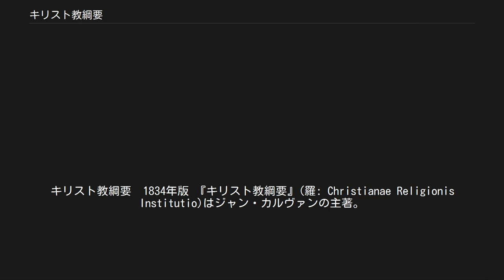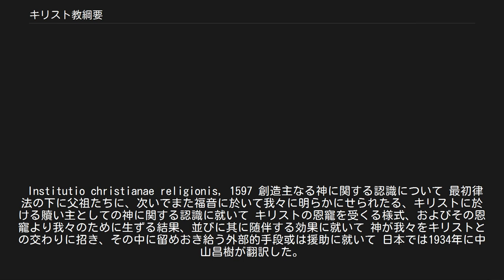キリスト教綱要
キリスト教綱要　1834年版 『キリスト教綱要』(羅: Christianae Religionis Institutio)はジャン・カルヴァンの主著。
 プロテスタント神学の最初の組織神学書である。
1536年3月にバーゼルにおいてラテン語で執筆された。
その後5度に渡って改訂増補され、1559年に出版された第5版が最終版となった。
後世、この版をもって各国語に翻訳されてきたため決定版と呼ばれることもある。
なお、初版本を除き、カルヴァンは『綱要』ラテン語版を出版すると必ずその後フランス語版を出版した。
最終版のフランス語版は1560年に出版されている。
 『綱要』初版の序文にはプロテスタントを迫害したフランソワ1世への献呈の辞が長文で現されている。
初版本では、最初はロマ書講解の形をとっていたが、やがて、十戒、使徒信条、主の祈り、礼典、教会規定などの解説がつけられて、使徒信条の項目、神、キリスト、聖霊、教会などの主題にまとめられた。
なおこの変化は、ルターの「小教理問答」の枠組みを借りて書き上げられた初版本が、その後カルヴァン独自の神学の形成に伴って次第に変化していったもので、譬えて言えば、ルター主義的な「律法から福音へ」が「福音から律法へ」と変化したことを示しているとされる。
 カルヴァンが『綱要』を執筆した目的は聖書に対する神学的な手引きであり、特に、改革派教会の神学的基礎を記している。
その中心的な思想は、「神の権威と聖書における唯一の啓示」の主張（一般に「神中心主義」としてまとめられる）である。
 アリスター・マクグラスは、この本が「中世の聖書解釈の複雑な枠組みを必要ないものにしてしまった。」としている。
 スタンフォード・リードは「クリスチャニティ・トゥディ」宗教改革記念号（1965年）の論文「ペンテコステ以後最大のリバイバル」で、宗教改革以後に宗教改革ほどのリバイバルが起っていないと指摘しており、その理由として宗教改革の中心には教理があり、宗教改革の前進に強く作用したのは『キリスト教綱要』であったとしている。
 Institutio christianae religionis, 1597 創造主なる神に関する認識について 最初律法の下に父祖たちに、次いでまた福音に於いて我々に明らかにせられたる、キリストに於ける贖い主としての神に関する認識に就いて キリストの恩寵を受くる様式、およびその恩寵より我々のために生ずる結果、並びに其に随伴する効果に就いて 神が我々をキリストとの交わりに招き、その中に留めおき給う外部的手段或は援助に就いて 日本では1934年に中山昌樹が翻訳した。
その後、「最終版（第5版）」が1962年に渡辺信夫による邦訳（新教出版社）にて刊行、2007年から2009年にかけて改訳版が上梓された。
なお、「初版（1536年版）」は2000年に久米あつみによる邦訳（教文館）で刊行されている。
 ^ アリスター・マクグラス『宗教改革の思想』p.208 教文館 ^ クラス・ルーニア『現代の宗教改革』小峯書店 p.56